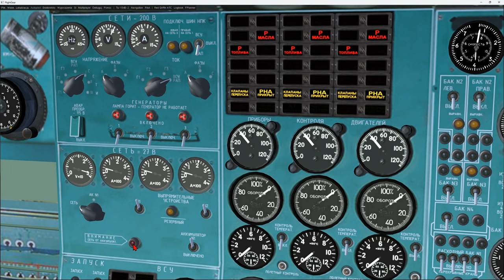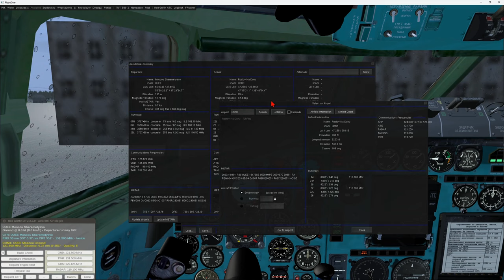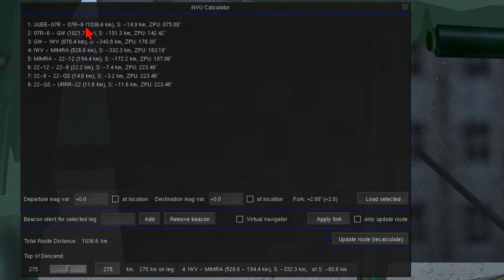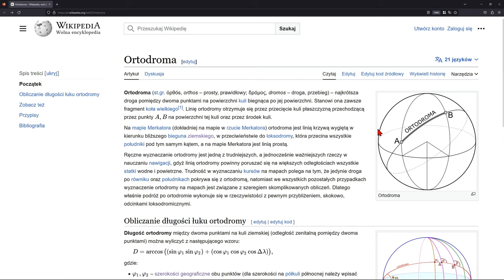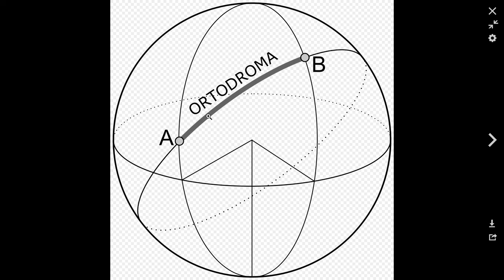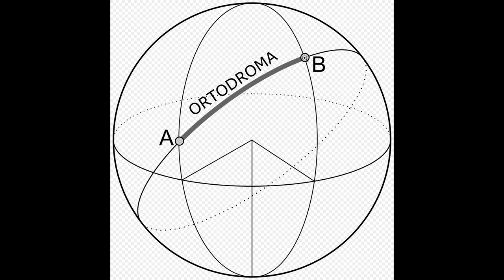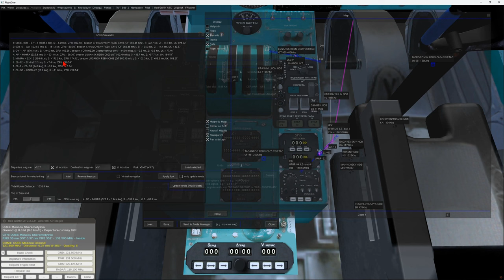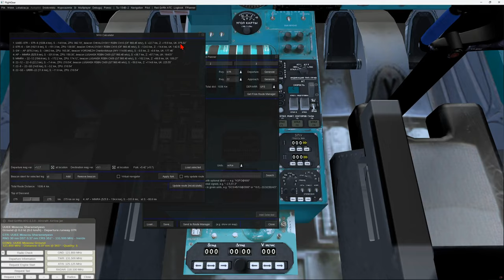Tu-154B #3 - uruchamianie, NVU, ortodroma | FlightGear 2020 (102)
W tym odcinku rozpoczynamy uruchamianie Tupolewa z cold & dark i powiemy sobie o nawigacji NVU, ortodromach i czym jest fork (rozwidlenie).

0:00 - uruchamianie z cold & dark
4:33 - ustalanie trasy przelotu
17:22 - nawigacja NVU
20:48 - ortodroma
23:33 - fork (rozwidlenie)
31:00 - odległości S i Z, kąty ZPU i UK